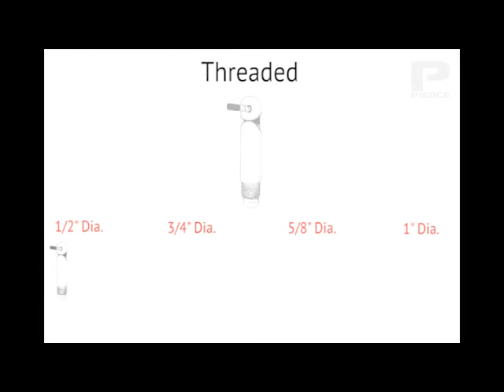Pierce Arrow Locking Plunger Pin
For sling arms and similar equipment. Rotate handle and it stays put while you work. Easily welds into position. 3/4in. diameter